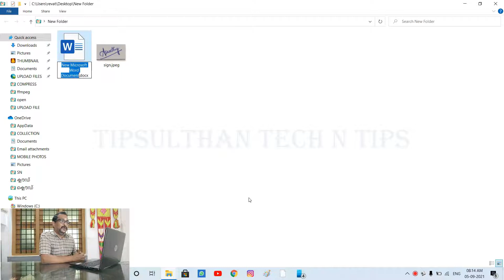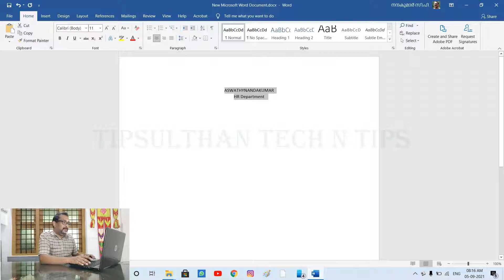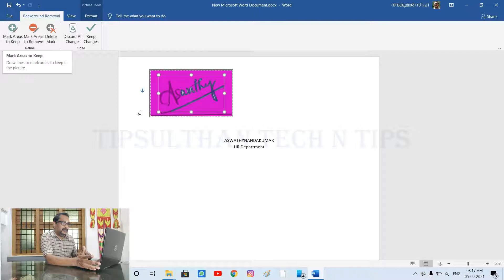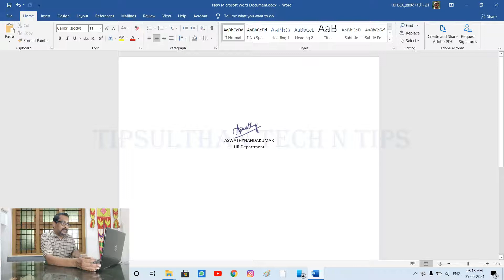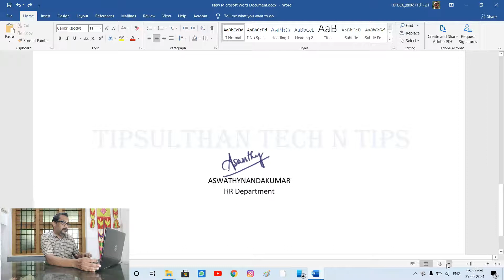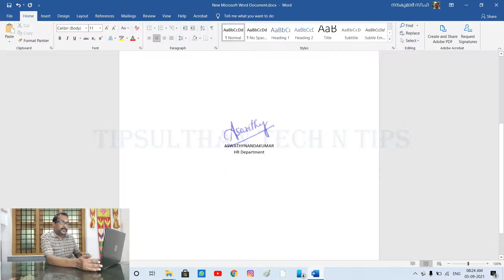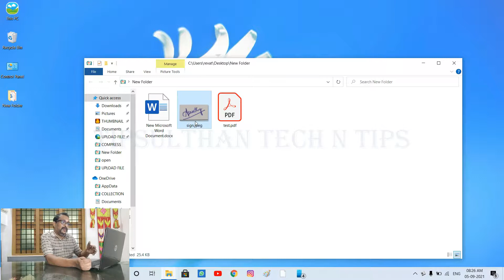Add digital signature in word | TIPSULTHAN TECH N TIPS